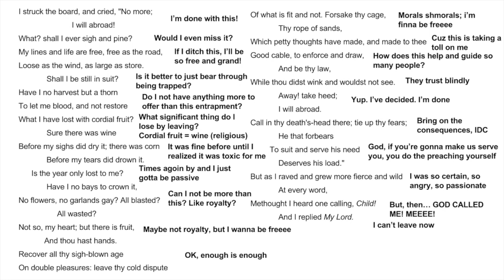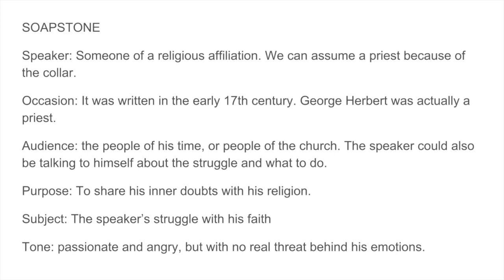"The Collar" - Jared Brener & Kate Benn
Analyzing The Collar by George Herbert